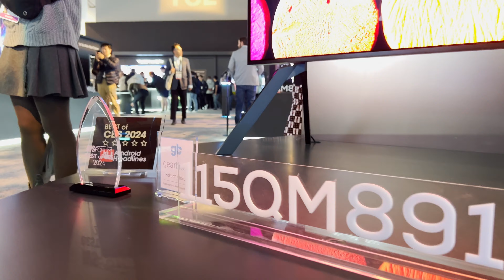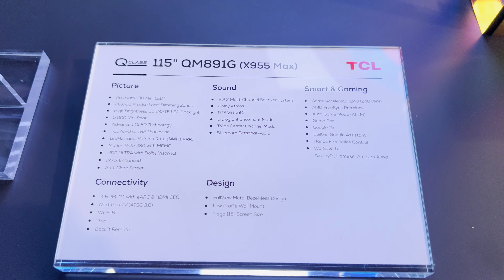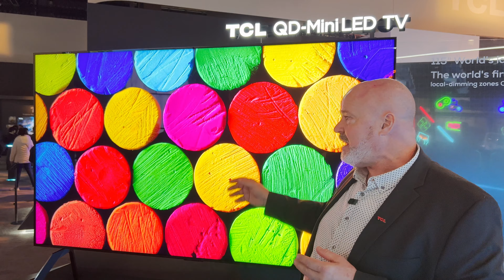**NEW** MASSIVE 115" TCL QD-Mini LED TV Debut CES 2024!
Are your building a home theater or HIFI set up? Call and schedule a FREE video consultation with a specialist and we will tailor a package to fit your exact room and budget. To ensure our customers receive the absolute best experience we like to assess each room before recommending equipment. Although we specialize in home theaters we can create full home audio and video system designs for new construction or remodels. Our specialist have the experience you need to make the whole process a breeze. We look forward to working with you!

*ASK about our premium Dreamedia+ program! TAKE YOUR EXPERIENCE TO THE NEXT LEVEL! Our DREAM team can provide full blown system design services including renderings, acoustic analysis, sound isolation, seating charts, sightlines, screen size, wiring layouts, and realistic 3D flythrough animations! Dreamedia's National Sales Director, Kellen personally manage all Dreamedia+ projects ensuring white glove service all the way through taking the stress out of building your DREAM Home Theater!*